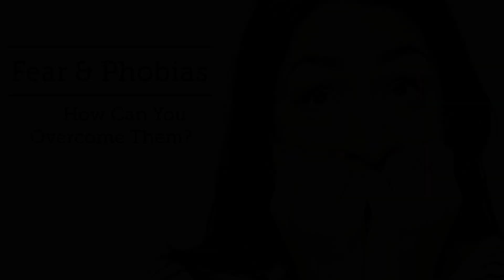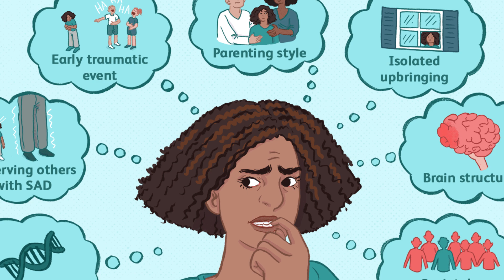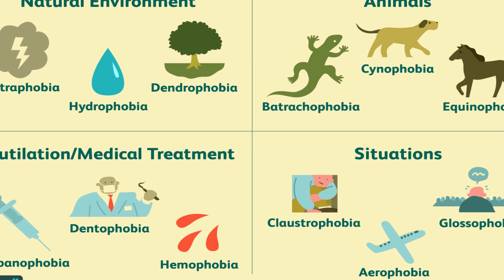ಯಾವೆಲ್ಲ ರೀತಿಯ ಫೋಬಿಯಾ ಗಳಿವೆ ಎಂದು ಗೊತ್ತಾದರೆ ನೀವು ದಂಗಾಗುತ್ತೀರಿ !! Types of Phobia that Shocks you